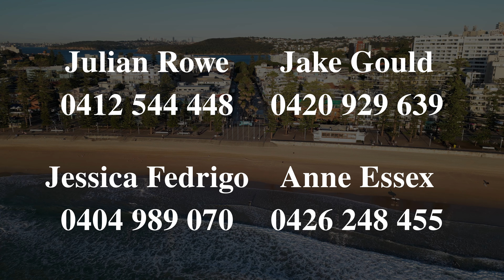Team Rowe Intro Video